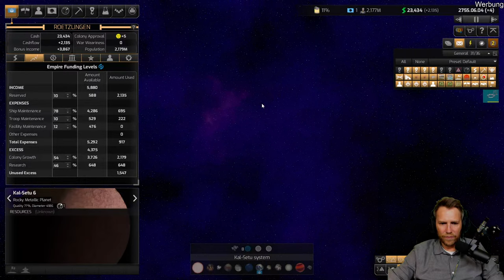Die Galaxie liegt uns zu Füßen! | Distant Worlds 2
Werbung | Das neue DLC Return of the Shatkuri ist jetzt für das epische Strategiespiel Distant Worlds 2 erschienen. Checkt es jetzt aus